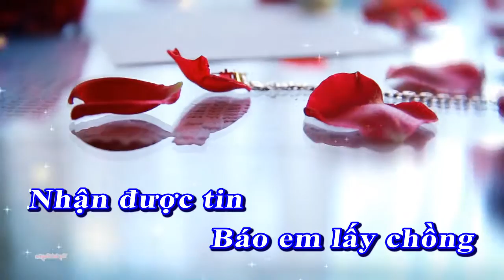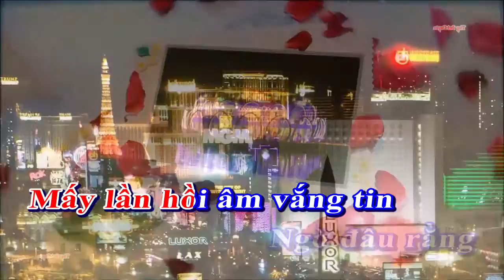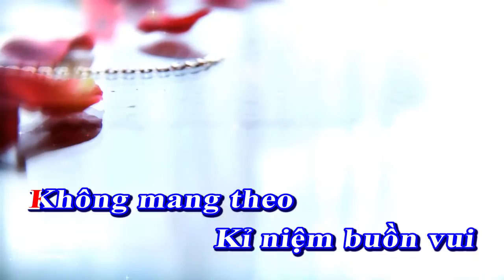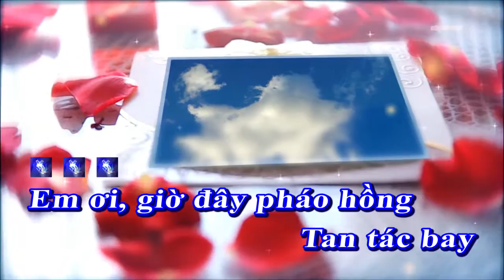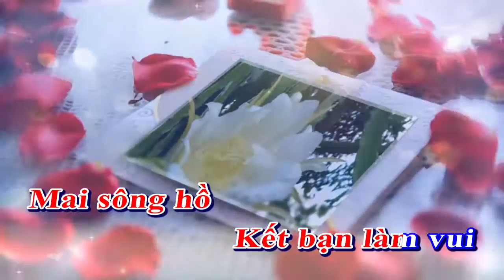Thiệp hồng báo tin Karaoke - Organ Phan Anh Toàn - St Minh Kỳ - Tùy But Duyên - tbdAll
HABANERA THIỆP HỒNG BÁO TIN KARAOKE
- Sáng tác: Minh Kỳ
- Organ: Phan Anh Toàn
- Video studio: Tùy But Duyên
- VN, 22/02/2018

Tùy But Duyên Official unknown | Hiền Nguyên Digital Platform | vlog: | Badminton unknown | Tùy But Duyên | HotgirlBadminton | Thích Nhạc Tình | doigiatam | Miss badminton | Guitar Acoustic | Saturday With Guitar Bolero
☞   vs
You and you're enjoying entertainment clips on the channel Hiền Nguyên Digital | Tùy But Duyên of Tùy But Duyên Official. Wishing you and your movie really fun and happy. More unknown.
© Bản quyền thuộc về Tùy But Duyên.
☞ Do not Reup.
** DỰNG PHIM PREMIERE
1. ☞ Kĩ thuật dựng phim
** CẦU LÔNG
1. ☞ Gái xinh sân số 6
5. ☞ Cầu lông giải trí